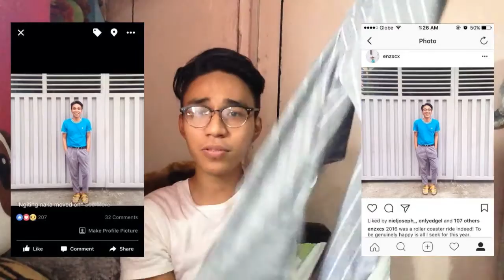UKAY-UKAY HAUL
This is a collective ukay-ukay haul for the month of january. Mag Ukay tayo bes pag may time! Nang makatipid tayo!!! Marami pong magaganda at murang mabibili sa ukay. :))

Please comment for any suggestions o kung ano pa ang gusto niyo gawin sa buhay ko hahaha.